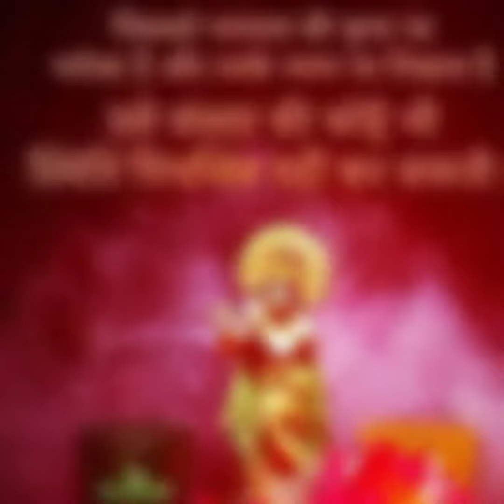𝘴𝘬. 𝘴𝘶𝘯𝘪𝘭𝘗𝘩𝘰𝘵𝘰𝘨𝘳𝘢𝘱𝘩𝘺 𝘸𝘦𝘥𝘥𝘪𝘯𝘨 (𝘫𝘩𝘶𝘯𝘪 & 𝘳𝘪𝘮𝘶) *𝘴𝘰𝘳𝘰*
𝘴𝘬. 𝘴𝘶𝘯𝘪𝘭𝘗𝘩𝘰𝘵𝘰𝘨𝘳𝘢𝘱𝘩𝘺
 𝘢𝘭𝘭 𝘵𝘺𝘱𝘦𝘴 𝘰𝘧 𝘸𝘦𝘥𝘥𝘪𝘯𝘨 & 𝘗𝘳𝘦-𝘸𝘦𝘥𝘥𝘪𝘯𝘨.. & .. 𝘢𝘭𝘭 𝘱𝘳𝘰𝘨𝘳𝘢𝘮... & 𝘉𝘢𝘳𝘵𝘩 𝘥𝘢𝘺... 𝘱𝘩𝘰𝘵𝘰𝘴𝘩𝘰𝘰𝘵..
𝘤𝘰𝘯𝘵𝘢𝘤𝘵 4 𝘮𝘦 :-𝘴𝘶𝘯𝘪𝘭. 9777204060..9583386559